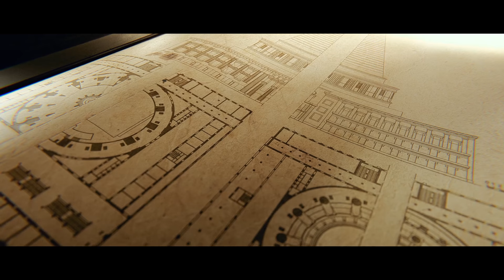Cathedral of Freedom / Hommage to Joze Plecnik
Cathedral of Freedom / Plečnik Parliament (Slovene: Plečnikov parlament) is the colloquial name of two designs for a building intended to house the legislature of the People's Republic of Slovenia within the second Yugoslavia. Formally known as the Slovene Acropolis and the Cathedral of Freedom (Slovenska akropola / Katedrala svobode), the two designs were proposed in 1947 by Slovenia's most eminent architect, Jože Plečnik, but were rejected in favour of a more conventional design.

A square, colonnaded false façade would have surrounded the cylindrical main building of two stories, surmounted by a tall, spirally tapering conical cupola. Supported internally by inclined columns, the cupola would have spanned the parliament chamber. The facade would have measured 50 m in length, the tower rising to 120 m. Several slightly varying designs were produced, some including a second colonnade wrapping the second floor of the main building, different porticoes, or an asymmetrical ground floor.

Plečnik Parliament. (2017, January 2). In Wikipedia, The Free Encyclopedia. Retrieved
07:48, June 15, 2017

Credits:
Modeling, texturing, animation, rendering, video and audio editing: Kristijan Tavcar at Miragedereve

Architecture: Joze Plecnik in 1947